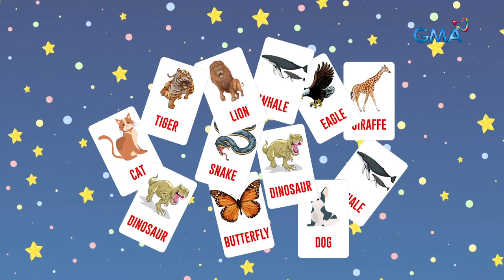AHA!: Super Shuffle game with Herlene ‘Hipon Girl’ Budol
Aired (November 28, 2021): Kumasa sa ‘Shuffle Game’ si Kapuso star Herlene ‘Hipon Girl’ Budol! Kayanin niya kayang makabisado ang iba't ibang klase ng animals sa cards? Watch this!